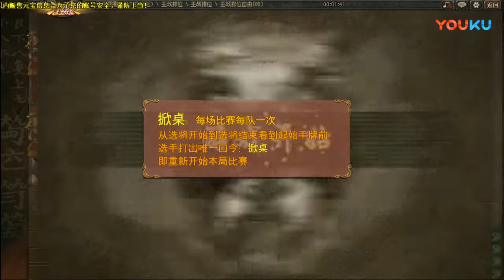2018 SCL 秋季赛第一轮 老司机 VS GC 4V4 超清